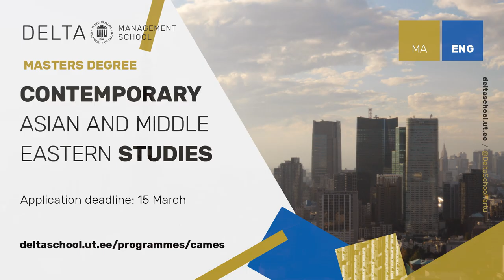Contemporary Asian and Middle Eastern Studies (MA) - The University of Tartu Delta Management School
In this DMS podcast, our Contemporary Asian and Middle Eastern Studies programme director Eva Liias is interviewed by our student Rodion Krupin.

Have a listen to find out, why Rodion is interested in this studies programme and what the programme has to offer to student and entrepreneurs alike.

Asia and the Middle East are two of the most fascinating and rapidly developing regions of the world, creating challenges and offering opportunities for the 21st century. By 2050, close to 60% of the world’s consumers will live in the region, China will be a real superpower.
Hindi, Urdu, and Arabic will dominate much of the world business. Islam will change and diversify due to its contact with modernity and global migration will continue to pressure Europe and the Middle East.

Join our English-taught master’s programme in Contemporary Asian and Middle Eastern Studies at The University of Tartu. We provide a comprehensive curriculum in Asian and Middle Eastern economies, politics, cultures, societies and languages (e.g. Japanese, Chinese, Korean). Also
opportunities to study different languages (e.g. Japanese, Chinese, Korean, Arabic) and a multinational study environment.